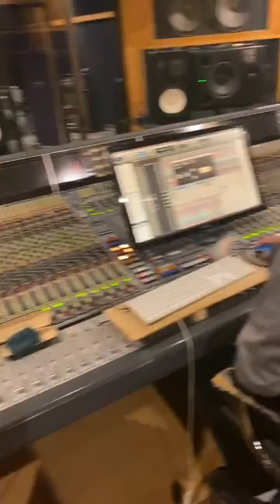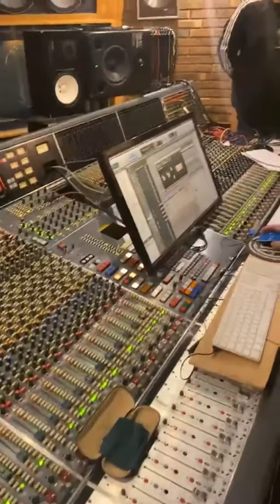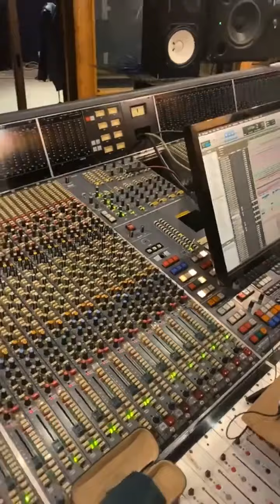Ferre Gola en plein studio à Paris pour l’album Dynastie, où seront tous les anciens de Wenge